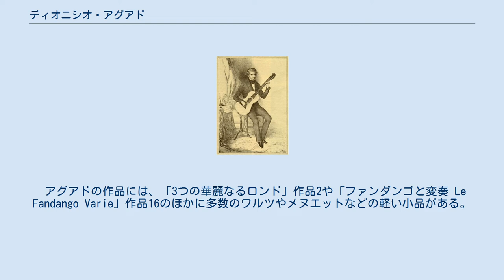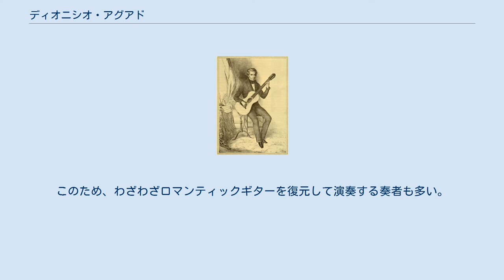ディオニシオ・アグアド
ディオニシオ・アグアド（Dionisio Aguado, 1784年4月8日 - 1849年12月29日）はスペインのギター奏者・作曲家 。
 マドリッド出身。
ミゲル・ガルシアに師事。
1825年にパリを訪れ、多くの知己を得る。
一時期フェルナンド・ソルの許に身を寄せた。
二人は友情を記念して、「レ・ドゥ・ザミ Les Deux Amis（二人は友達、の謂い）」という名のギター・デュオを組んだ。
 アグアドの主著『ギター入門 Escuela de Guitarra』は1825年に出版された。
これは今日でも復刻版が手に入る。
本書の中でアグアドは、右手の爪の用法や、「トリポディオン」と呼ばれる装置の自分の発明について論じている（トリポディオンとは、楽器を固定することにより、楽器の背面や側面が演奏者の身体に触れて響きが減衰しやすくなることを最小限に抑えた器具のことである）。
 アグアドの作品には、「3つの華麗なるロンド」作品2や「ファンダンゴと変奏 Le Fandango Varie」作品16のほかに多数のワルツやメヌエットなどの軽い小品がある。
より大規模な作品は、超絶技巧や左手を広げる必要から、弦長のより長い現代スパニッシュギターでは演奏がかなり難しい。
このため、わざわざロマンティックギターを復元して演奏する奏者も多い。
 アグアドは1838年に帰国し、マドリッドで他界した。
65歳であった。